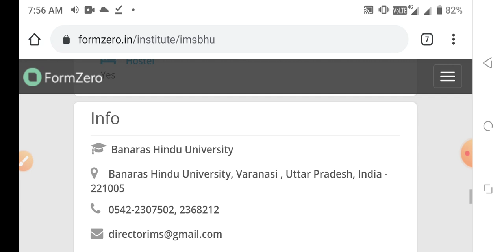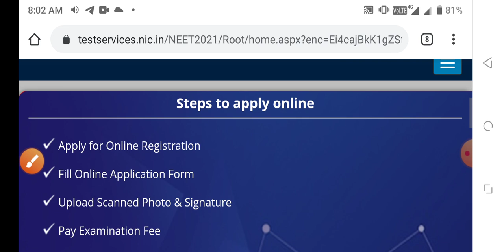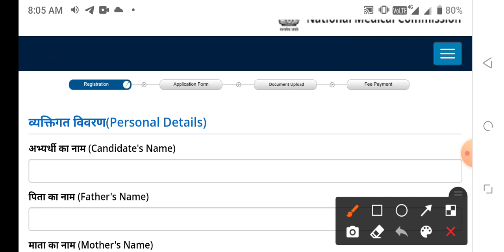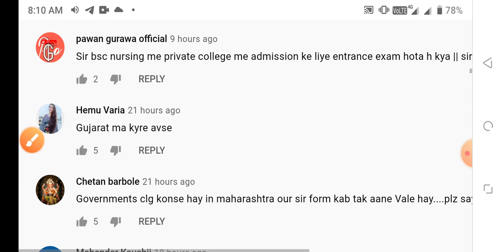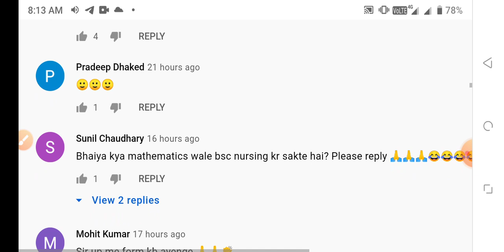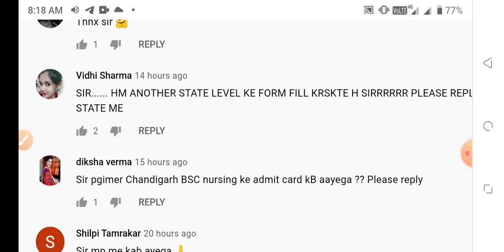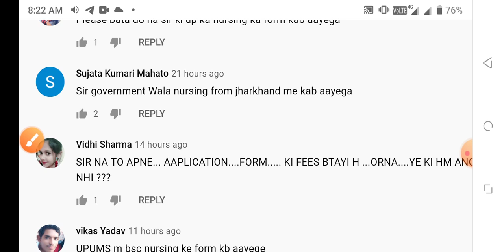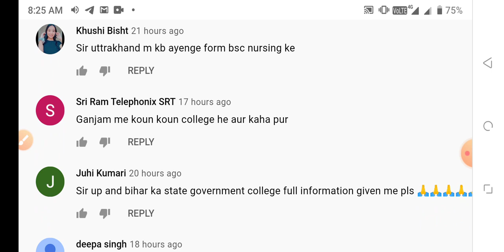Top government Nursing college form release today apply now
MKS
Provide medical news update

1.BSC NURSING GNM ENTRANCE EXAM BOOK IN HINDI

2.BSC NURSING GNM ENTRANCE EXAM BOOK IN ENGLISH

BSC NURSING ENTRANCE ADMISSION
GNM NURSING ADMISSION
ANM ADMISSION